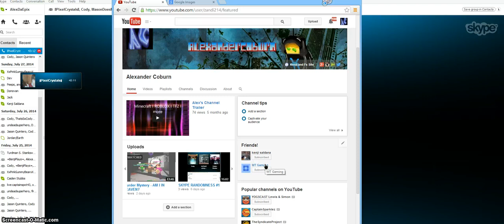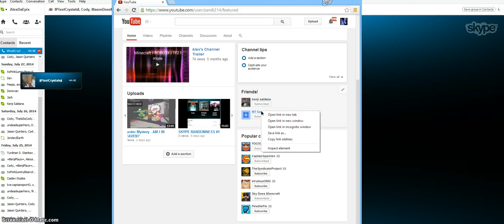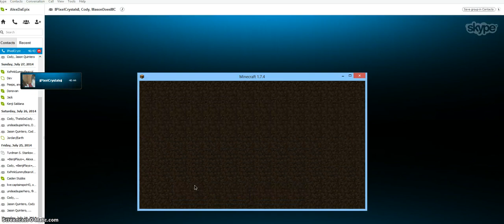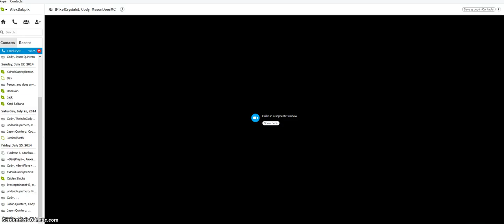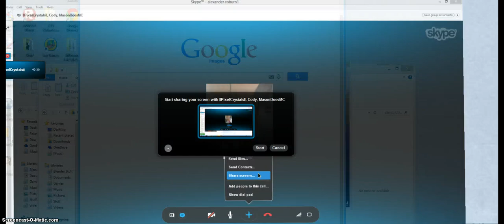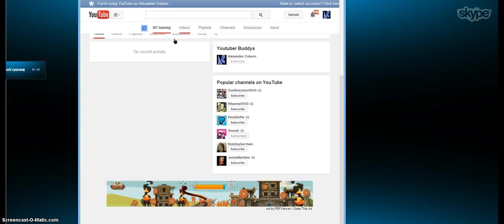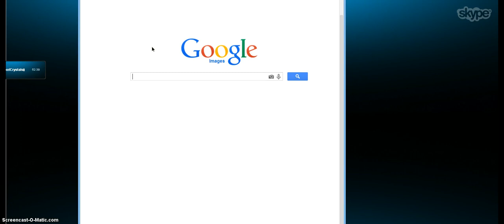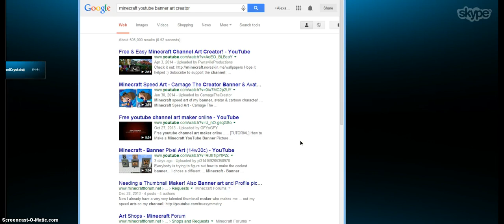Hacked By Skechi. Subcribe to Level1Squad Now!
CHECK IT OUT! Hacked By Skechi